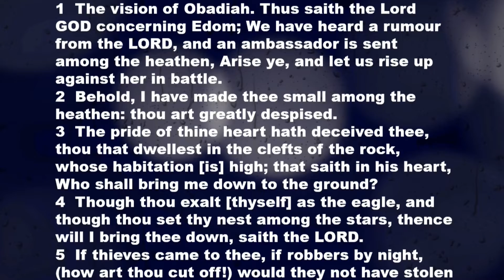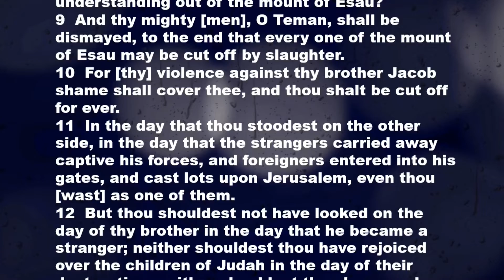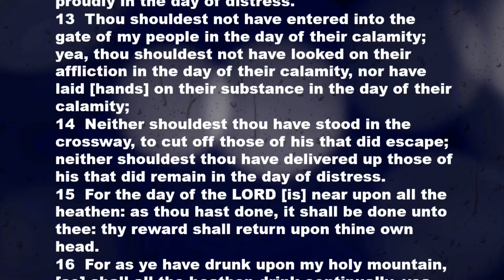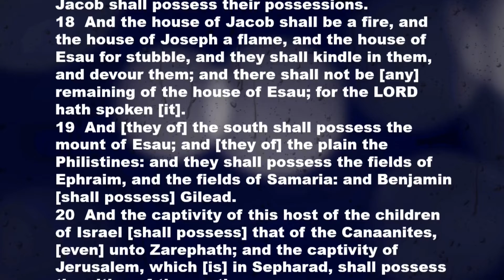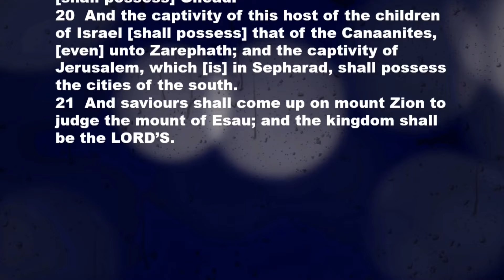Holy Bible - Obadiah - King James Version - KJV Audio Bible with TEXT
King James Audio Bible with text for reading, understanding and meditation